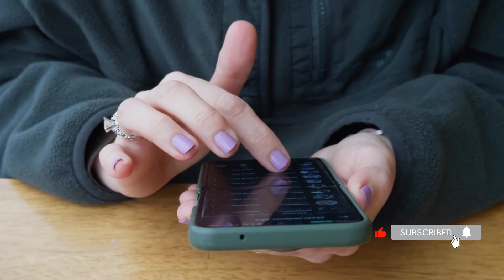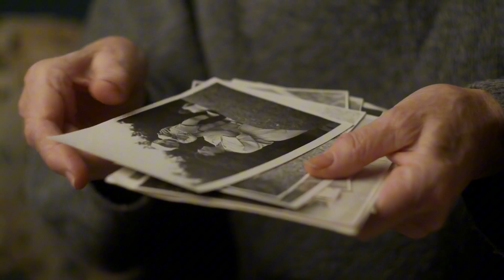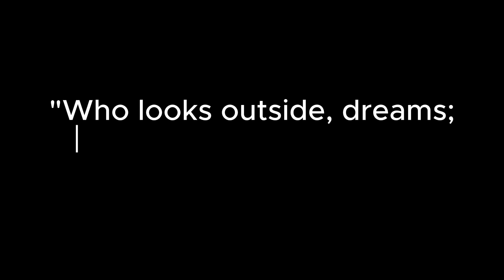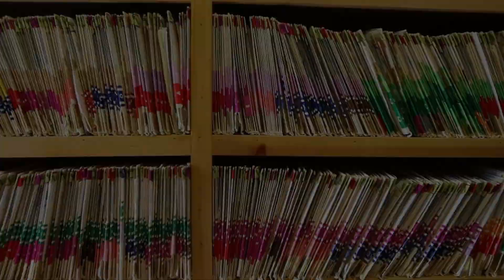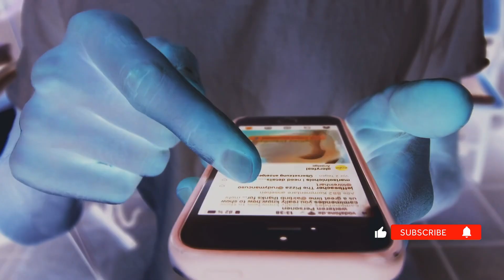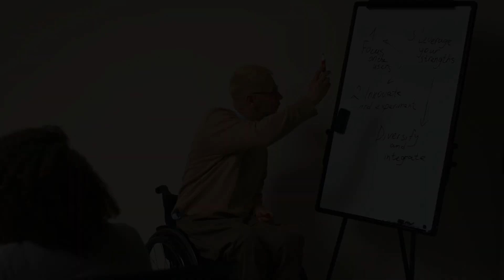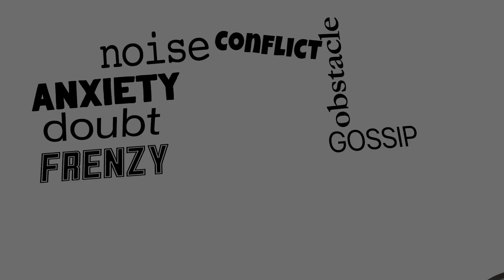The Boredom Paradox: Why Doing Nothing Strengthens Your Brain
In a world obsessed with constant stimulation, boredom feels like failure.
But what if boredom is exactly what your brain needs to grow stronger?

In this video, we explore the boredom paradox—why doing nothing can actually
improve your creativity, focus, and self-awareness. Discover how your Default
Mode Network activates when you're bored, why this hidden brain system unlocks
deep thinking, and how embracing stillness can make you smarter.

🧠 What You'll Learn:
- The science behind the Default Mode Network
- Why boredom unlocks 40% more creativity (University of Central Lancashire)
- How dopamine overload destroys your attention span
- Carl Jung's insight on self-awareness through stillness
- The 3-step Anti-Boredom Protocol

⏱️ Timestamps:
0:00 – Introduction: The Fear of Boredom
00:43 : PART 1: THE SCIENCE BEHIND BOREDOM
02:11 : PART 2: THREE WAYS BOREDOM MAKES YOU SMARTER
06:32 : PART 3: THE ANTI-BOREDOM PROTOCOL

📚 Research Referenced:
USC & Harvard: Default Mode Network studies
University of Central Lancashire: Boredom and creativity
MIT: Memory consolidation research

💬 Challenge: Can you sit for 10 minutes without your phone?
Comment how long you lasted.